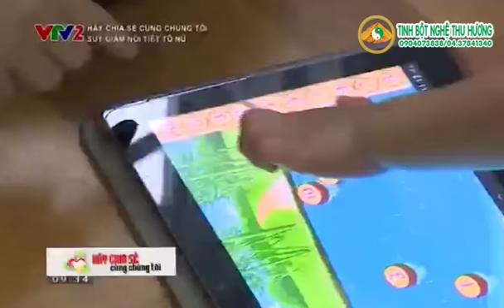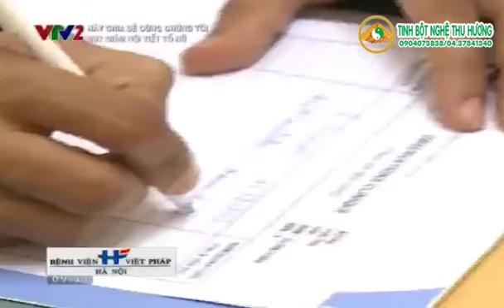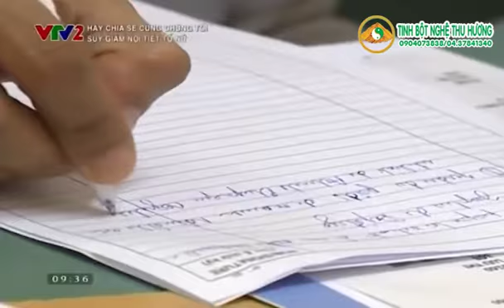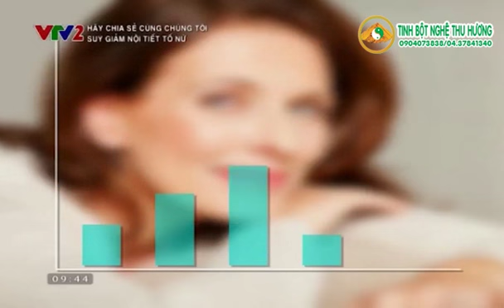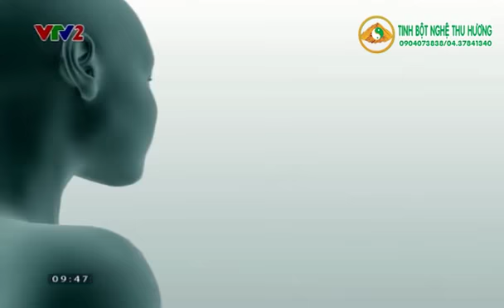Suy yếu sinh lý nữ-Nguyên nhân, dấu hiệu nhận biết và cách phòng chống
Bước sang tuổi trung niên, do suy giảm hoạt động trục dưới đồi-tuyến yên-buồng trứng nên nội tiết tố sinh dục nữ giảm sút dẫn đến chị em suy giảm ham muốn sinh hoạt tình dục, sinh lý nữ, điều trị yếu sinh lý, – Chuyên cung cấp tinh nghệ nguyên chất, chất lượng cao, 100% từ thiên nhiên, không chứa bất kỳ chất bảo quản hay chất phụ gia nào. LH: 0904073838/ 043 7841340.
Nguồn: VTV.VN